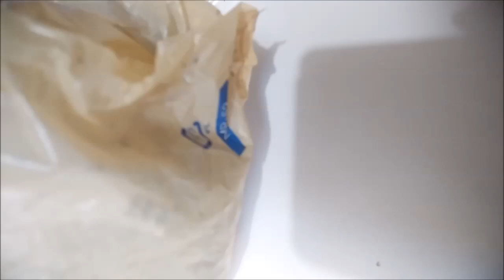アパートに不法投棄されたゴミはこちら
僕のアパートの住人じゃないのにゴミを不法投棄した奴を通報してみた結果⇒